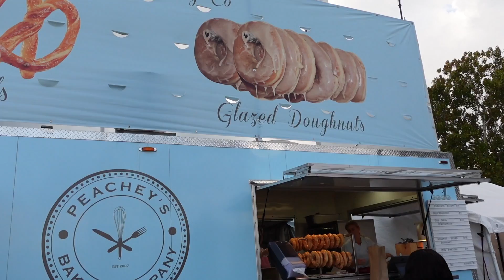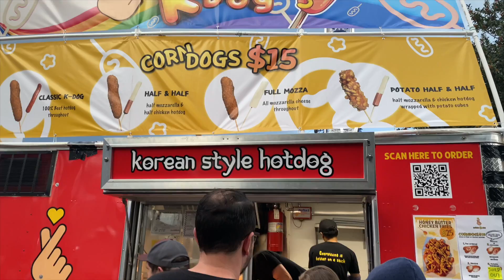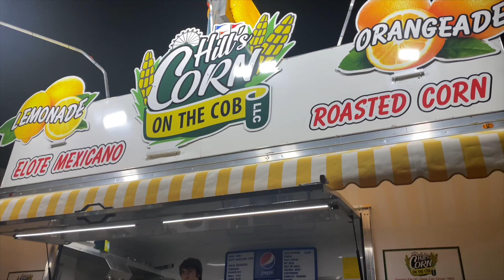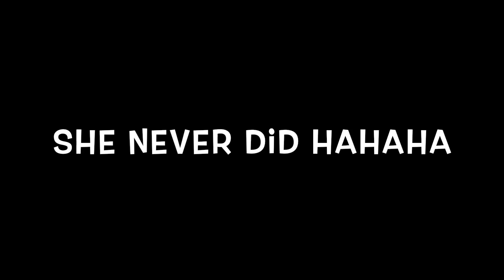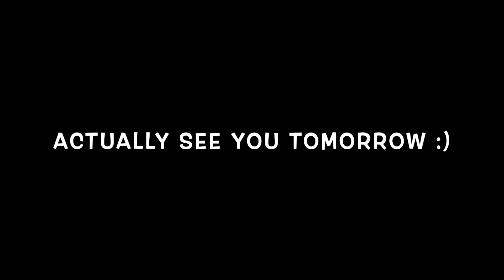FAIR RIDE STUCK (NC STATE FAIR 2022) Family 5 Vlogs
FAIR RIDE STUCK (NC STATE FAIR 2022)